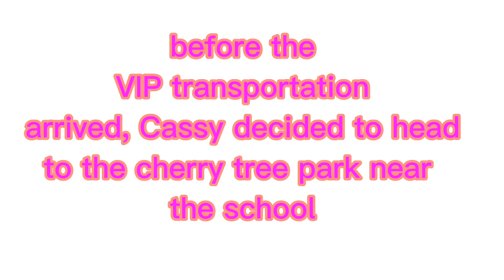The Super SWAT Boys tactical tales | electric Law and love | mini episode | Valentines day special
so this year for Valentines day I decided to make a mini episode about a  Kid pop star named Cassandra electro (Cassy for short)

in this story Cassy is about to head home from school with her siblings (her 2 sisters named Amber and Lilly and her brother Dudley) they have a music band called the electric flow. a VIP transportation vehicle was coming to pick them up and give them a ride home, but before it did Cassy decided to go spend some time at the cherry tree that was near her school, while she was staring at the cherry blossoms
and look out at the city, she sees what appears to be streaks of red blue purple and green then she noticed Charlie the red super SWAT boy. when Cassy saw the bravery and good looks of Charlie, she immediately fell in love with him.

at the party at a hotel an other guy named Robbie who tries to get Cassy to like him shows up at the party and Cassy get rather annoyed with him because Robbie is a spoiled greedy and heartless rich boy.
But when Charlie steps in Robbie is just simply too underpowered to deal with him so he just gets lost.
Charlie introduced himself to Cassy who h
now had a super big crush on the red head super cop
and now she and Charlie are now good friends..

I hope you enjoy this mini episode